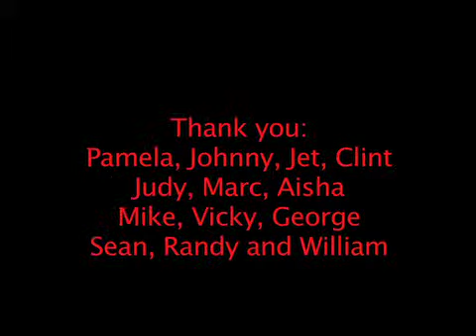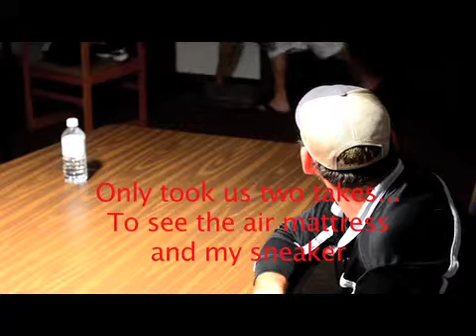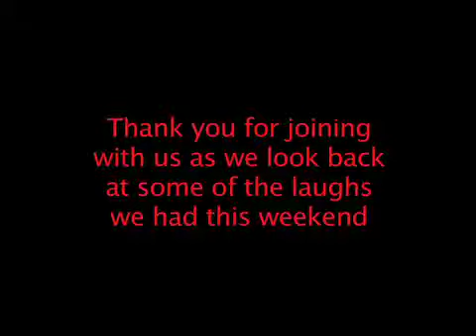outtakes conference room II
Outtakes from this weekend's shoot